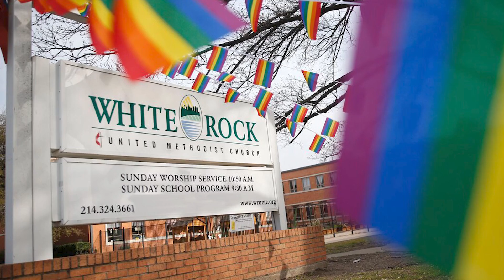A Message From Bishop Ruben Saenz: Celebrating White Rock UMC's 85th Anniversary